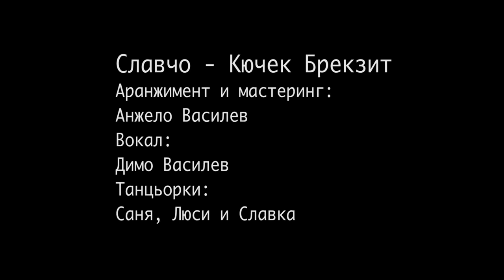Slavcho - Kuchek Brekzit - 2017